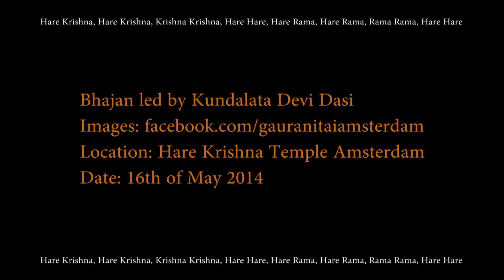3. 16-05-2014 Bhajan led by Kundalata Devi Dasi - Hare Krishna Amsterdam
Bhajan in the evening on the 16th of May 2014. At the Hare Krishna Temple in Amsterdam.